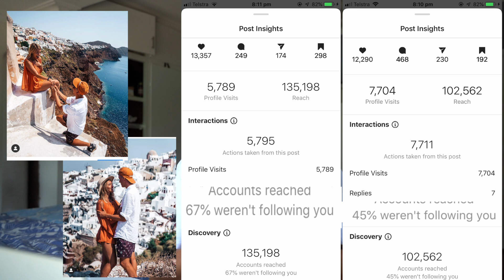How to ACTUALLY Grow On Instagram in 2021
Instagram has become a serious struggle for creatives during the last few years, I have finally found a legitimate way to grow on Instagram in 2020! The last month I have focused my efforts elsewhere and have seen a serious turn around on my Instagram growth!